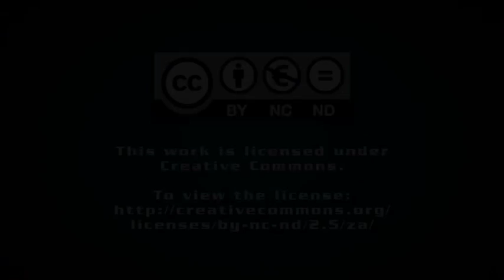$20bn Sadara chemical complex nears completion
Sadara, a joint venture (JV) developed by the Saudi Arabian Oil Company (Saudi Aramco) and The Dow Chemical Company, is currently in advanced stages of construction of the largest chemical complex ever build worldwide in Jubail Industrial City, in Saudi Arabia.